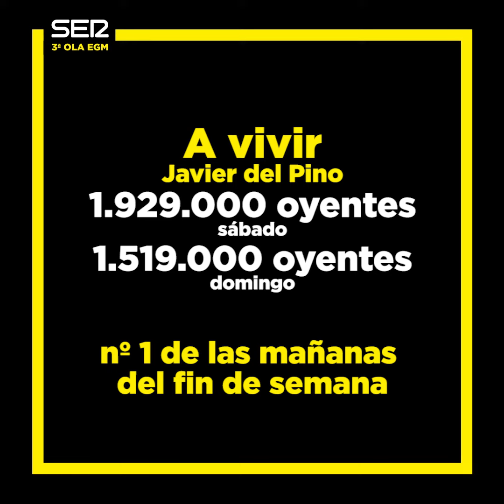CADENA SER - JAVIER DEL PINO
Datos de la 3ª ola del EGM 2018